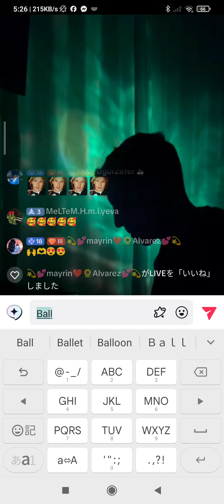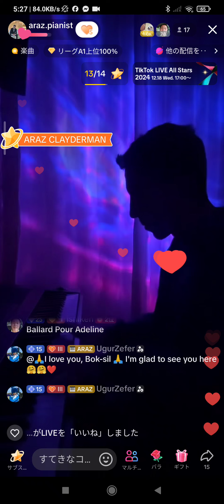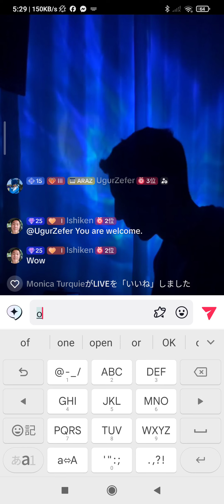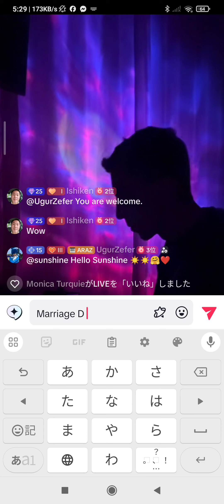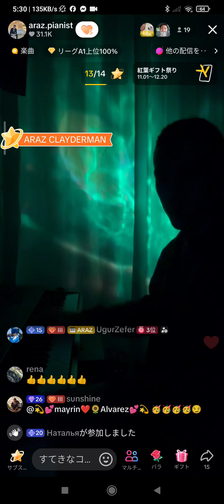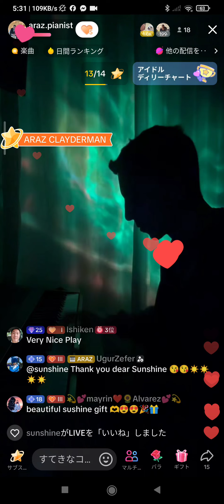Araz Pianist′s Nice🎹Plays2 ✨🌷👍